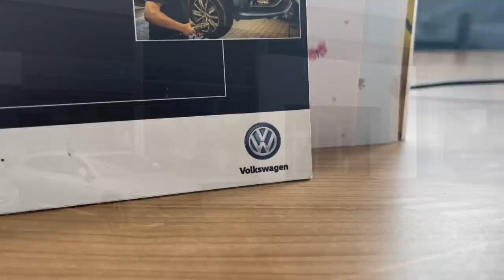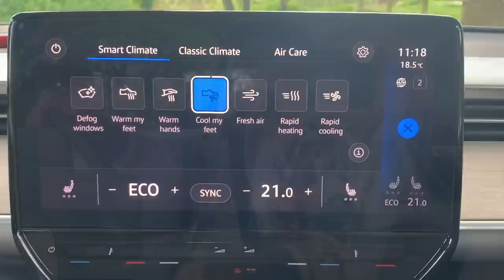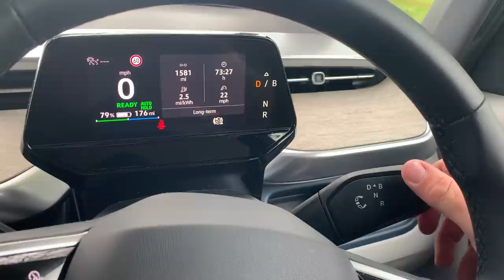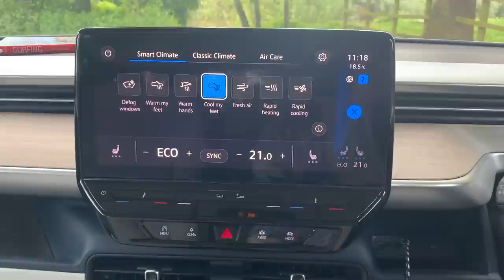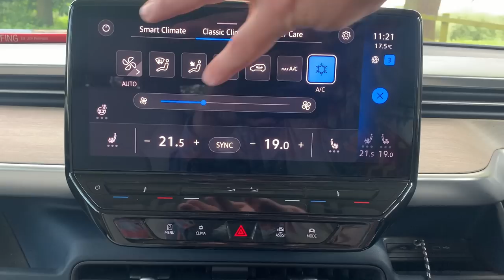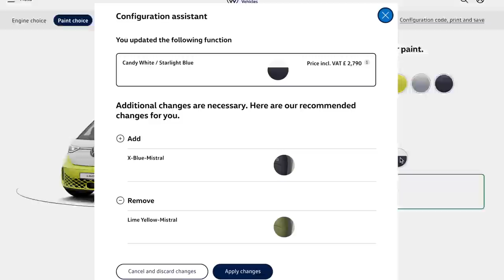Volkswagen ID Buzz EV Review - Ultimate Surf Wagon or Toy for the Rich?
I borrowed a Volkswagen ID Buzz to see what all the fuss was about. Did it leave me buzzing or would I rather it buzzed off? Join me for a drive around Worcestershireshire to find out.